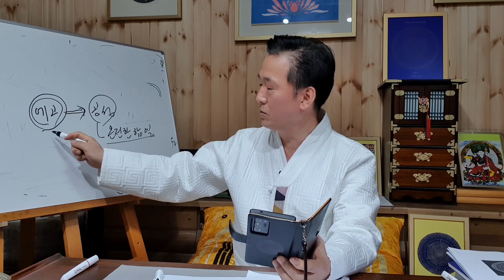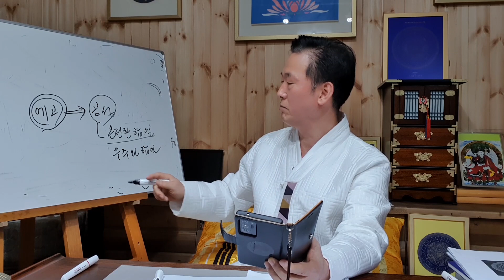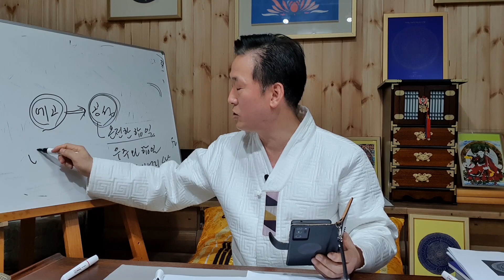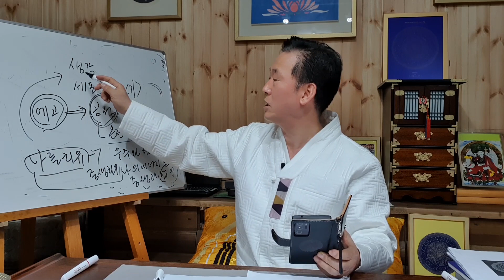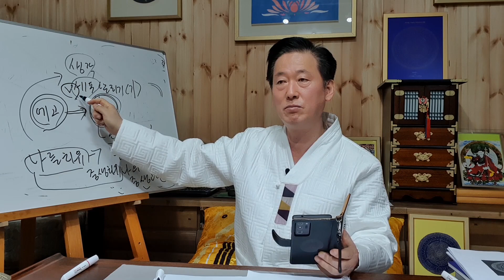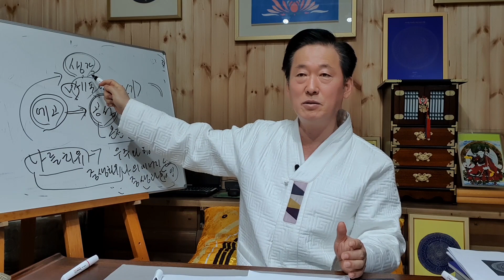어느수행자의 견성일지를 통해본 깨달음의 길 - 고정한박사(제 391강)